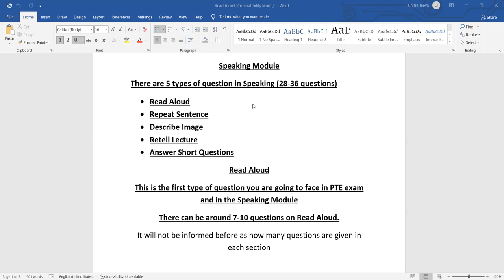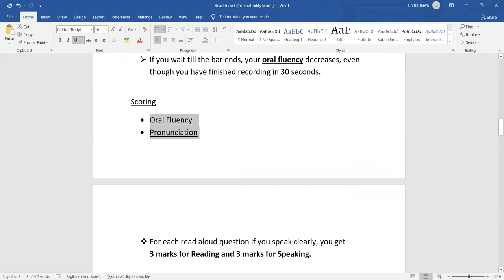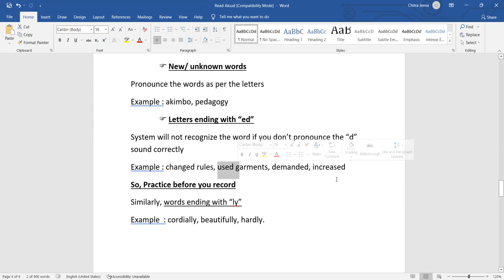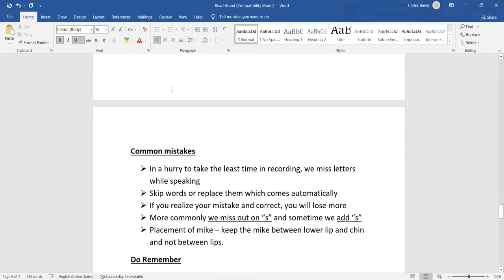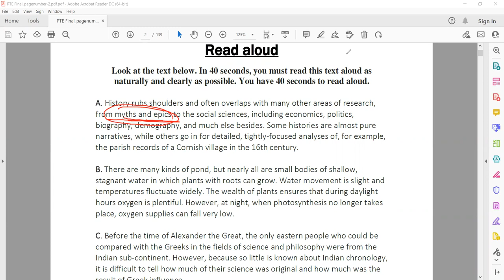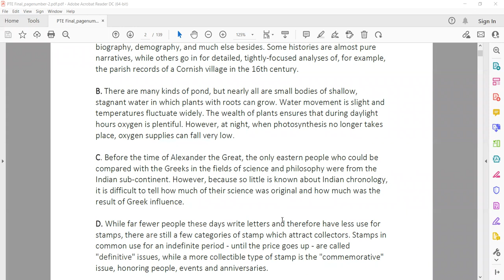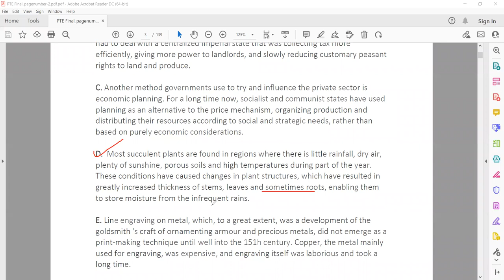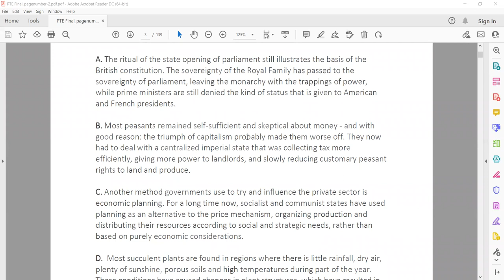Best PTE Speaking Read Aloud Tips 2022 | Top PTE Speaking Strategies 2022 | English Springs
PTE Speaking Read Aloud Tips and Tricks 2022 | PTE Speaking strategies 2022 | PTE training institute in Hyderabad

Speaking Module
There are 5 types of questions in Speaking (32-53 questions)
Read Aloud
Repeat Sentence
Describe Image
Retell Lecture
Answer Short Questions

Read Aloud

This is the first type of question you are going to face in the PTE exam and in the Speaking Module
There can be around 7-10 questions on reading Aloud.
It will not be informed before as how many questions are given in each section

What do you have to do in this segment of Speaking?
 A paragraph having 2-5 sentences with 25-50 words will be displayed on the screen
 You have to read the paragraph as it is shown on the screen
 One has to read it clearly, loudly, and quickly.
 Don’t scream
How does the test happen?
Look at the text below. In 40 seconds, you must read this text aloud as naturally and clearly as possible. You have 40 seconds to read aloud.
The moon is the "natural permanent orbiting body" of our planet. There are many other planets in our solar system that have their own orbiting bodies. The moon is the second-largest satellite in our solar system; the first number is for Jupiter's satellite. For our moon, water cannot exist on its surface because it is bombarded with solar radiation because it lacks atmosphere like Earth has. The surface of the moon is just like Mars -dry and hostile.
Recording Begins in 40 seconds

This time has been given to rehearse and practice.
Note: If you speak during this time, nothing will be recorded

 Recording  Starts  ( 40 seconds time is given to speak the sentences clearly and loudly)- the time depends on the length of the passage
 Start after 1 hear second as the blue bar appears and you will a beep sound.
 If you start after 3 seconds, it becomes risky as the bar will move to the end showing “ Recording  Ended”
 Keep in mind; you can record your response only once.
 Once you finish recording, you must press the “Next” button, to go to the next question
 If you wait till the bar ends, your oral fluency decreases, even though you have finished recording in 30 seconds.

Scoring
• Oral Fluency
• Pronunciation

 For each read aloud question if you speak clearly, you get
3 marks for Reading and 3 marks for Speaking.

How to manage the test
Preparation
 The time before the recording starts is your rehearsal time.
 Practice speaking on the passage as you will speak in real recoding.
 Wherever you are finding difficulty to pronounce or hesitation or you are stammering  REHEARSE ( 2-3 times)
 The time given is enough to practice reading at least 2 times.

Performance
 Oral Fluency
 Need to speak very quickly
 Must not take more than ¼ of the time or maximum ½ of the time.
 No need to stop for commas or full stops. Just take a breath.
 Avoid skipping,  replacing, or adding any word while you are speaking
 You must speak clearly and all the words in full
 Pronunciation
 It is the number of words that you pronounce correctly which will be captured by the software.
 Try to stress on the letters of the words
 Say the words with the right sound.

Test Skills
 Certain words start and end with similar letters
For example ice skating, demand draft, national literacy, rob bank, one nation, strong gate. I skating In such words, if we do not give them the gap between two words then the pronunciation is affected, it may sound like one word.
 Words ending with  “s” and “ts”
Like  -  tests, tastes, consists, contests.
“t” and “s” should be pronounced well.

 New/ unknown words
Pronounce the words as per the letters
Example: akimbo, pedagogy
 Letters ending with “ed”
The system will not recognize the word if you don’t pronounce the “d” sound correctly
Example: changed rules, used garments, demanded, increased
So, Practice before you record
Similarly, words ending with “ly”
Example: cordially, beautifully, hardly.

 Uncommon Pronunciation
Example: Rendezvous – Pronounce: R-and-vos
dis/Establishment/Arian/ism Façade – Pronounce: Fa –s--ade
 Careful of silent letters
Example:  Island, Palm, Subtle, Psychology, know
 Word starting with V and W
W words: teeth goes in; lip come out  e.g. – watch, where,
V words: teeth go out; lip come in e.g.   - violin, vase, various
Common mistakes
 In a hurry to take the least time in recording, we miss letters while speaking
 Skip words or replace them which comes automatically
 If you realize your mistake and correct it, you will lose more
 More commonly we miss out on “s” and sometimes we add “s”
 Placement of mike–keep the mike between lower lip and chin and not between lips.
Do Remember
Oral Fluency: comes with how fluently without interruptions or too many pauses, one can read the passage in less time.
Pronunciation: Reading words correctly and stressing the letters so that each and every word is captured by the software.
So Practice hard, record your own voice and check for yourself the oral fluency and Pronunciation.